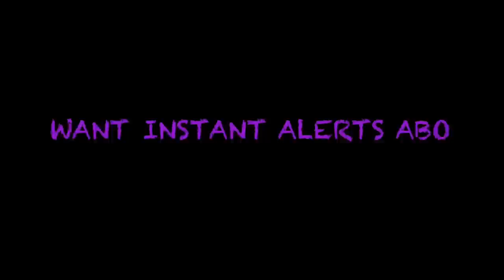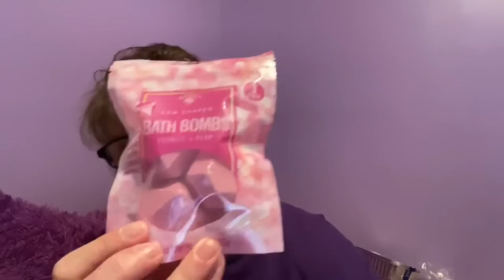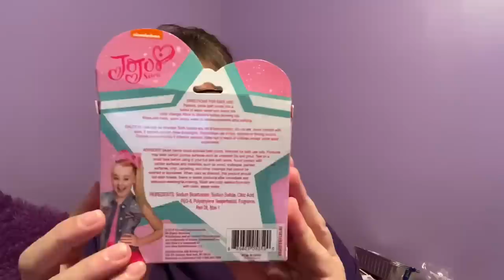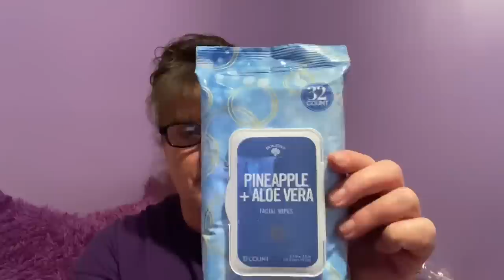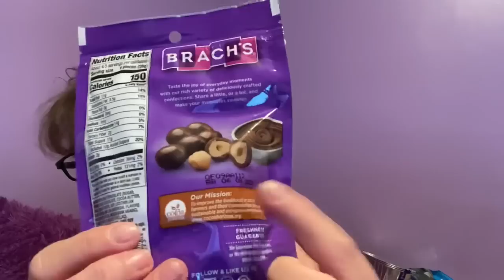DOLLAR TREE HAUL & CHAT | MORE BRAND NAMES ! 10-14-20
I have some New Finds to share with you from Dollar Tree, Enjoy... Beth~